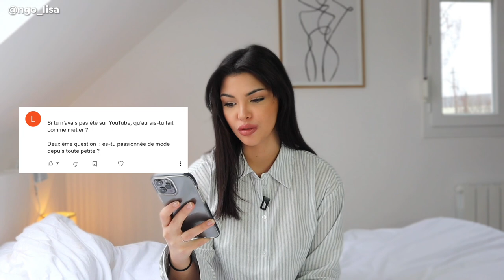FAQ - FOIRE AUX QUESTIONS | Lisa Ngo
Rejoins la famille sur YouTube

Vus dans cette vidéo :
5 minute journal
Productivity planner

Activités que j'aime faire :
- Peintures à numéros (celle que je fais en ce moment) / (je l'ai faite pour les filles) /
- Pour écouter de la musique (casque) (airpods)
- Pour se reposer dans une jolie ambiance
- Pour lire

SOMMAIRE :
00:00 : introduction
00:25 : "regrettes-tu d'avoir eu des enfants jeune ?"
01:18 : "comment rester organisée entre la maison et les enfants ?"
02:28 : "comment vas-tu vraiment ?"
05:39 : "quels sont tes différents jobs ?"
08:16 : "quels astuces de tout les jours pour vous sentir bien ou mieux ?"
10:21 : "quelles habitudes avez-vous pour faire durer votre couple ? (avec la déprime / être maman)
11:30 : "est-ce que tu pourrais nous faire un home tour ?"
12:00 : "as-tu des problèmes suite à ton augmentation mammaire ?"
12:49 : "si tu n'avais pas été sur YouTube, qu'aurais-tu fait comme métier ?"
13:36 : "es-tu passionnée de mode depuis toute petite ?"
14:29 : "à quel moment fais-tu ton montage ? est-ce fatiguant d'être sur YouTube ?"
16:23 : "sur quel réseau t'es-tu lancé en premier et pourquoi ?"
16:43 : "depuis combien de temps es-tu avec ton mari ?"
16:50 : "quelle est ta pire bêtise d'enfant ?"
17:40 : "au début est-ce que tu voulais montrer tes enfants et ta tête ?"

bons plans
EbuyClub : Gagnez 3 euros avec ce lien
iGraal : Gagnez 3 euros avec ce lien
Poulpeo : Gagnez 5 euros avec ce lien
(Vous pouvez bien sur faire les 3)

Je filme avec le Canon EOS M50
Mon micro
Mon trépied
Je monte mes vidéos avec iMovie et Filmora.